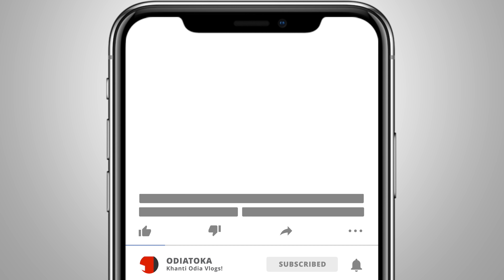BMW KEYS LOST 😪ଚାବି ଭୁଲ୍ ଆସିଛି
LG DISHWASHER

Hi! I’m SOAM. My channel is about lifestyle, film making, travel, super bikes/cars with a healthy dose of technology thrown in!